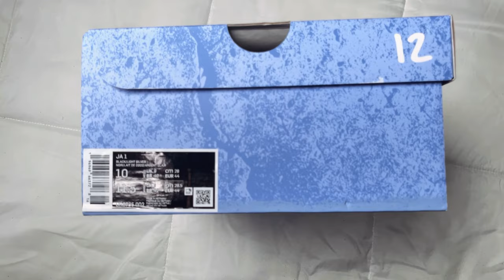Nike Ja 1 Day One “Fly” Black Smoke Grey Ja Morant | Released October 2023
Nike Ja 1 “Fly” Black Smoke Grey Ja Morant | Released October 2023